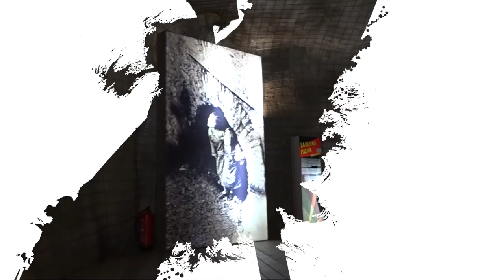LAS FORTALEZAS DE LA MUSICA CARTAGENA - STRING QUARTET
Cartagena String Quartet” nace con la intención de llenar un vacío existente en la música de nuestra ciudad. Un cuarteto de cuerda estable formado por músicos de sólida formación y que han compartido muchas etapas a lo largo de su vida. Javier Valero y Pablo Roca como violinistas, Pablo Arnau a la viola, y Jaime Berruezo en el violonchelo dieron sus primeros pasos en el Conservatorio de Música de Cartagena y ampliaron sus conocimientos en diferentes puntos de España hasta convertirse en lo que son hoy, cuatro jóvenes cartageneros que representan a una nueva generación de excelentes músicos. Su repertorio es muy extenso, abarcando desde el barroco hasta el post romanticismo, interpretando a los más grandes compositores como Beethoven, Mozart, Brahms, etc.